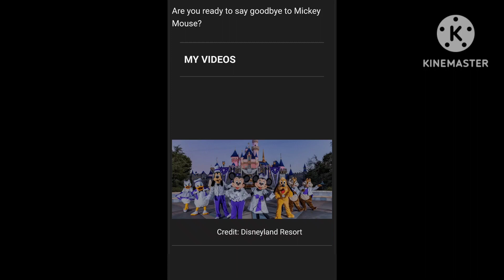My Reaction That Mickey Mouse Is Getting Retired In 2024.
NOOOOOOOOOOOOOOOOOO!
My Favorite Beloved Disney Characters Is Getting Retired For Good!
.R.I.P.
MICKEY MOUSE
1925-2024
Note:I Love Strawberry Shortcake